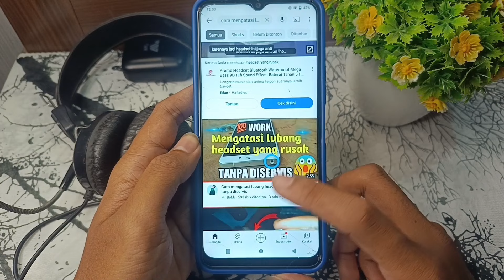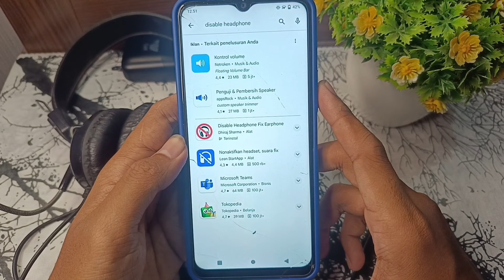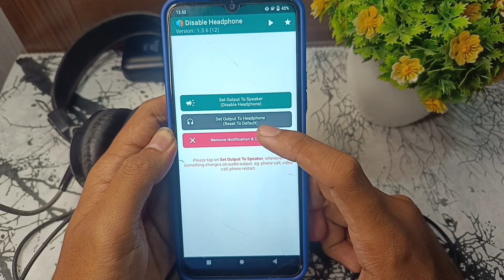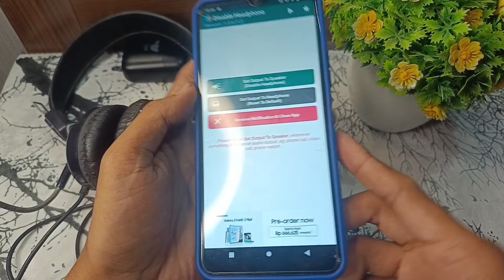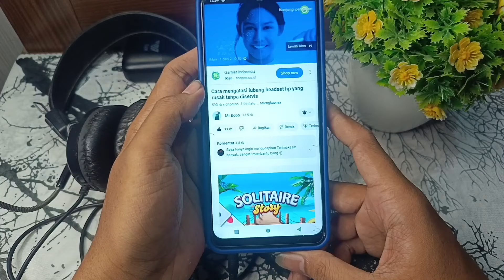Cara mengatasi Lubang Headset yang Rusak Tanpa diservis terbaru 2023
Harap baca Deskripsi ya  !!!

Hello guys. 🤩🤩
Pada kesempatan kali ini saya akan memberikan tutorial seputar cara mengatasi lubang headset yang rusak tanpa harus dibawa ke tukang servis, cara nya sangat simpel silahkan di tonton sampai selesai jangan di skip-skip ya biar tidak salah faham.
Untuk metode yang dipakai di video ini, sudah support untuk versi android 11 ke atas. Karena banyak permintaan dari para penonton sehingga saya menyempatkan untuk membuat video nya. Semoga bisa membantu ☺️